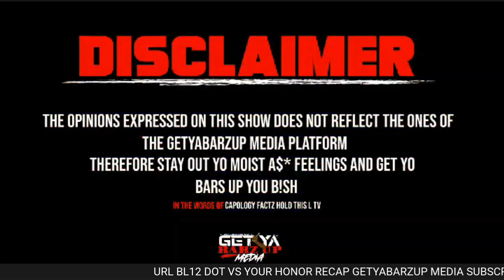YOUR HONOR VS DOT!!!! FIRE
Post link to video
Shout out channel name GetYaBarzUp Media